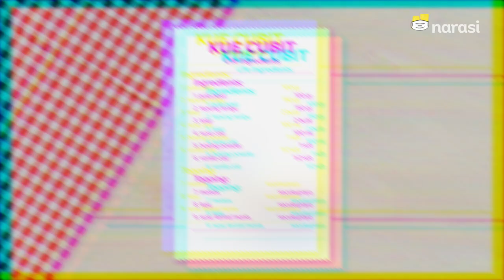Resep Kue Cubit Abang-Abang Antigagal ala Yuda Bustara | Life Ingredients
Suka kue cubit tapi enggak bisa bikinnya? Tenang, Chef Yuda (@yudabustara) bakal bagikan resepnya yang pasti berhasil waktu dibuat. Tunggu apa lagi? Yuk, langsung coba!

Selamat memasak!

KUE CUBIT SETENGAH MATANG KEKINIAN
Bahan-bahan:
100 gr Gula Pasir
150 gr Tepung Terigu
2 butir Telur
100 ml Susu Cair
1 sdt Baking Powder
½ sdt Vanila Cair

Taburan:
Meises
Keju

Cara memasak:
1. Campur gula, tepung, telur, dan baking powder dalam satu (1) wadah. Aduk rata. Tuang susu cair. Aduk dengan whisker sampai licin dan rata.
2. Diamkan selama 10-15 menit.
3. Panaskan cetakan kue cubit, dan oles dengan margarin. Tuang adonan lalu tutup. Gunakan api kecil, tunggu sebentar sampai bagian bawah kue bisa diangkat.
4. Kue siap disajikan dengan topping

HALF COOKED KUE CUBIT
Ingredients:
100 gr Granulated Sugar
150 gr Flour
2 Eggs
100 ml Milk
1 teaspoon of Baking Powder
½ teaspoon of Liquid Vanila

Toppings:
Chocolate sprinkles
Cheese

How to cook:
1. Put sugar, flour, eggs, and baking powder in a bowl. Mix well. Pour milk into the bowl. Stir well with a whisk until smooth.
2. Rest for 10-15 minutes.
3. Preheat the pan which was made for Kue Cubit. Spread with butter. Pour in the batter and cover. Cook with low heat and not for too long. When the cake can be taken, remove it from the pan.
4. The cake is ready to serve with variants of toppings.

(Narasi)